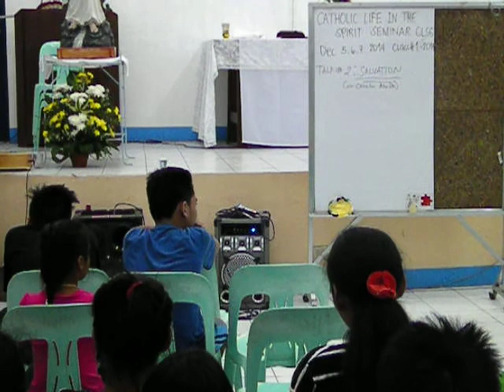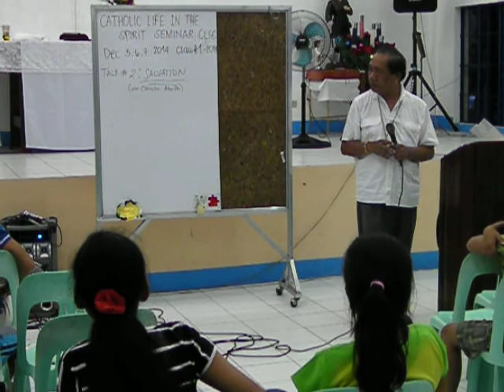Daily CLSS p1,Throwback Dec. 5-7, 2014, Monsi A. Pamintuan, Salvation Talk. San Bartolome, Nova, QC